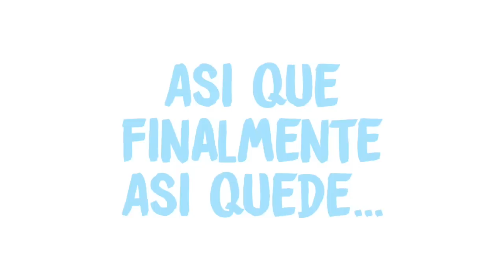QUE PASO CON PRIMA VIKINGA? Por que no grabamos mas juntas?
Gracias por estar acá, los amo con todo mi corazon.